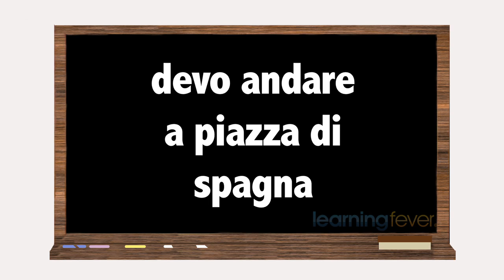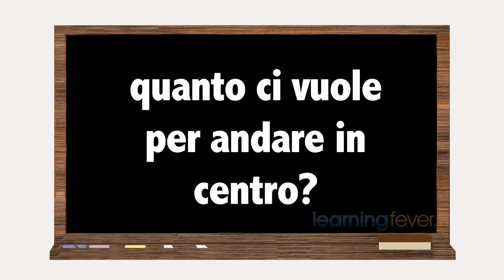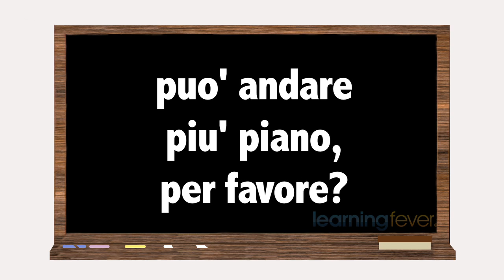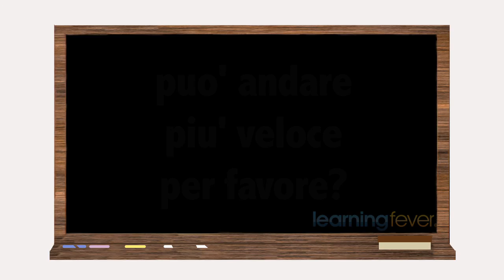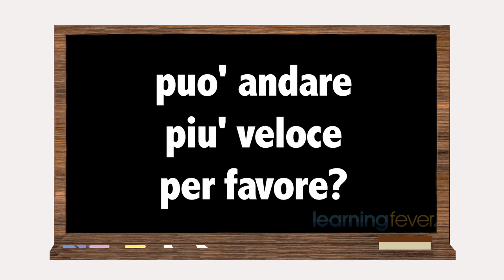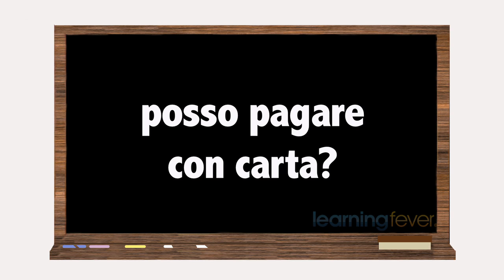How to Catch a Taxi in Italy (2019) | Italian for Travellers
Learn how to catch a taxi before you travel to Italy. Which taxi's should you take and which you shouldn't? Italian for Beginners & Travellers Complete Tutorial (2019)

If you enjoy helping a woman in need, visit our
Buongiourno!
Learning to speak Italian before you travel to the beautiful country, will help you immerse yourself fully in their arts, food, history and converse with Italians in shops and in the street for an even richer travel experience.
In this course, Alessandro Principali, native speaker & presenter, will help you learn Italian specifically designed for travellers.  With Alessandro’s fun, creative and easy approach, you will be able to have a basic conversation using the correct pronunciation of the Italian language; you will be speaking with your Italian friends in no time.
This course covers everything you will need whilst travelling; how to greet people and introduce yourself, telling the time, asking for information at the airport, markets and pharmacy. And most importantly, Alessandro will teach you how to order delicious Italian dishes that are famous all over the world!
By learning Italian through this course, you can learn at your own pace, replay difficult sections, and practice to get the accents and pronunciation correct, so the Italians will understand you perfectly, just like a local!